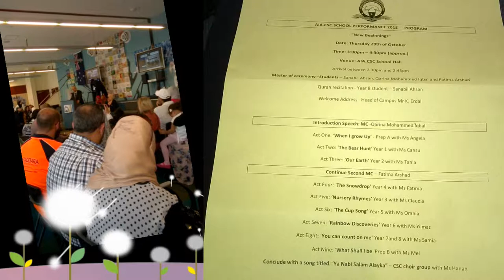BNT's End of Year School Concert 2015 (Caroline Springs)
Snippets from BNT's 2015 year-end School Concert
Caroline Springs Campus, Victoria
Australian International Academy
(Salaam. This is just a home-made video. Du'aa, patience and forgiveness is much appreciated. Thanks. :-) )